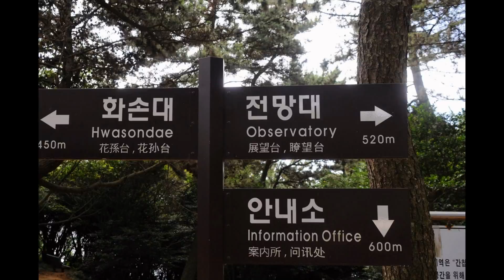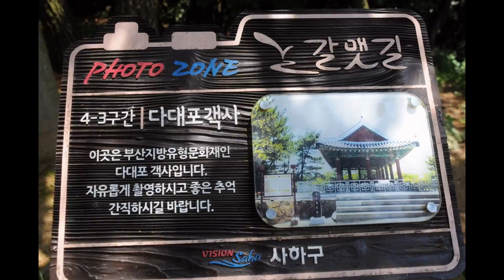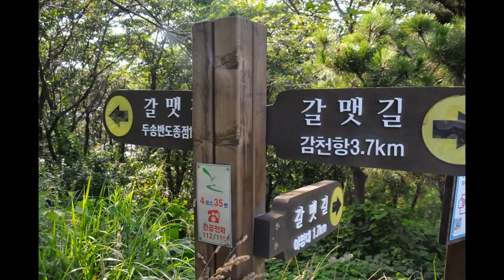부산 몰운대~다대포 둘레길